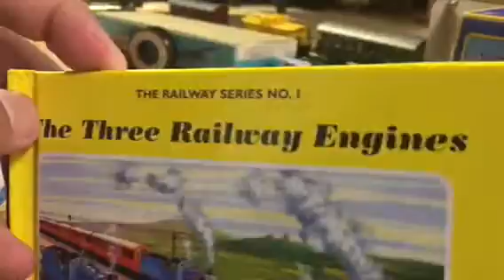Bachmann Edward review (Redone) dedicated to MikeD57s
I decided to redo my Bachmann Edward review and this redone review is dedicated to my good friend MikeD57S